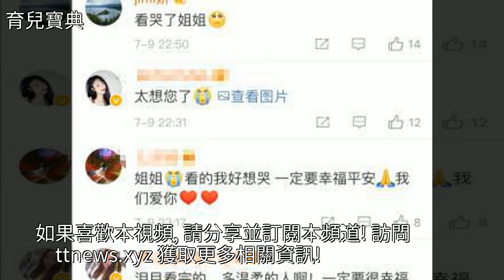秋瓷炫產後首次迴應病情，聽到女神聲音，網友直呼心疼到流淚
秋瓷炫產後首次迴應病情，聽到女神聲音，網友直呼心疼到流淚秋瓷炫產後首次迴應病情，聽到女神聲音，網友直呼心疼到流淚產後護理 秋瓷炫 肺炎 懷孕 韓娛